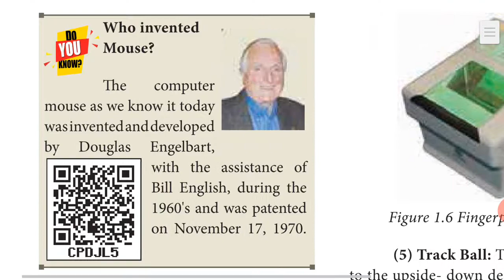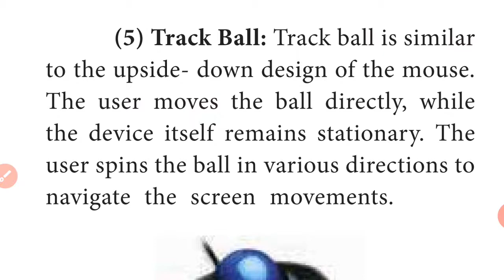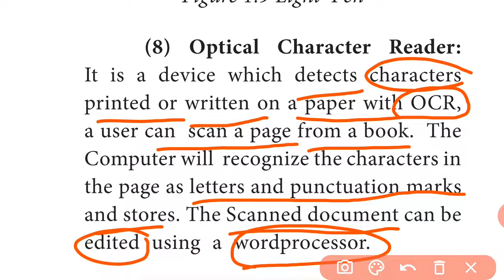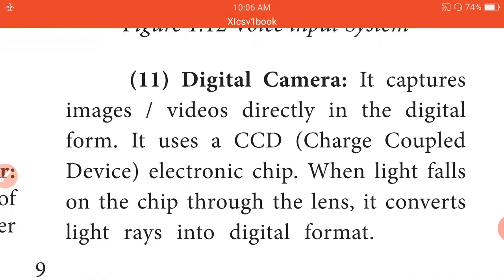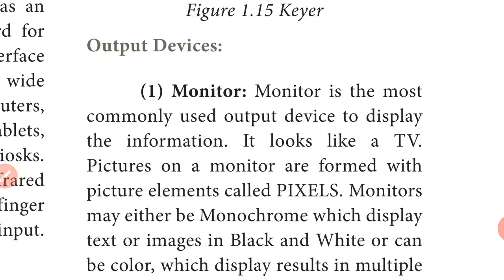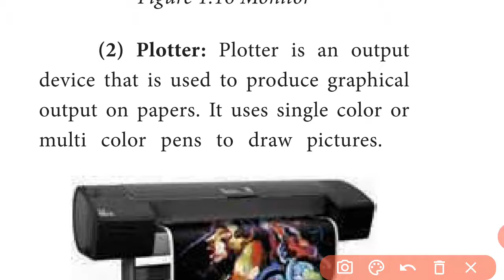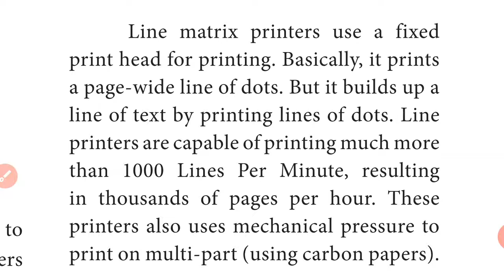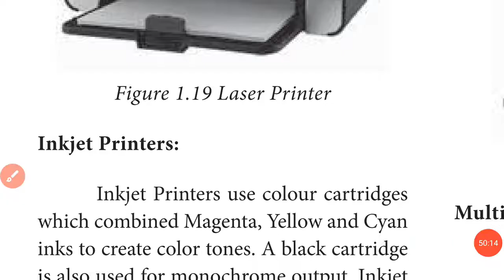11th computer science /computer Application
Unit-1 chapter-1(part-5)